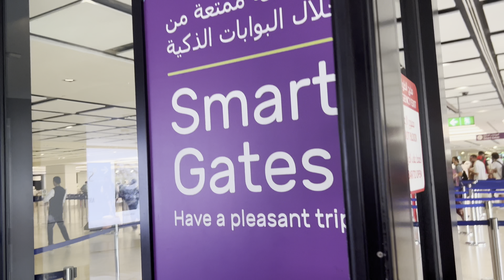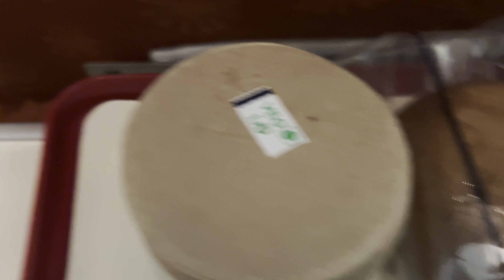Travel vlog || Dubai to….